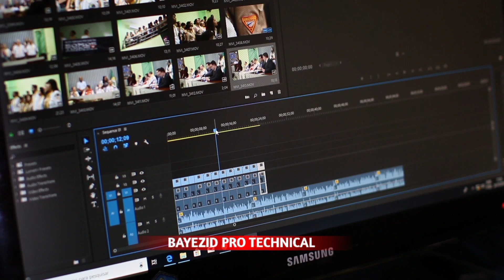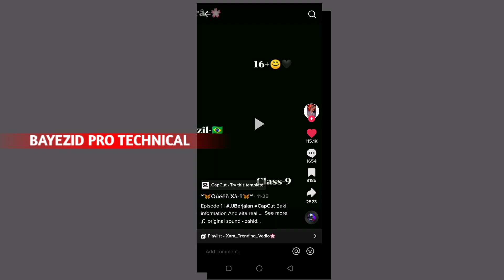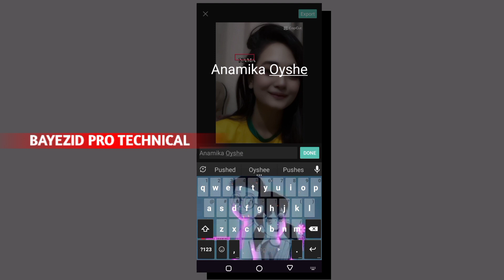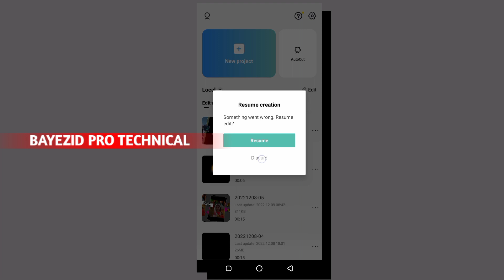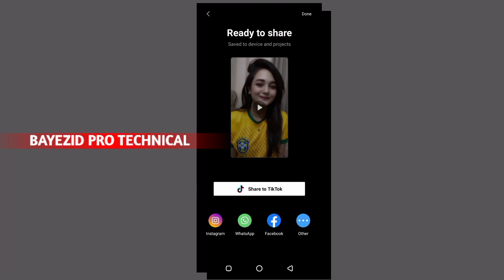Brazil Supporters New Trending Video Editing | CapCut New Viral Template | FiFa Brazil Template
new song tiktok trending template,
tiktok new viral video editing,
capcut new trending effect,
music beat & photo,
new trend sound template,
new tiktok trending template,
new viral tiktok trending template tutorial,
new trending music template,
new trending video tutorial,
new tiktok trending video tutorial,
ক্যাপকাট নিউ ভিডিও ইডিটিং টিউটোরিয়াল,
new trend sound tiktok tutorial,
new trend sound tutorial,
new tiktok tutorial,
tiktok viral sound trending video tutorial,
tiktok new tutorial,
capcut new effect video editing,
new viral template,
video editing 2022,
capcut video editing 2022 new effect in capcut,
new viral tiktok video editing tutorial,
new tiktok trending song video tutorial,
new awesome tiktok tutorial,
viral tiktok tutorial,
new tiktok trend pic tutorial,
new tiktok trending video tutorial 2022,
tiktok trend tutorial,
new tiktok video tutorial,
fyp tiktok trending video tutorial,
new tiktok beats photo tiktok tutorial,
tiktok new trending video edit,
tiktok new trending video editing,
tiktok new trending photo diye video kivabe banabo,
new tiktok photo change tutorial,
tiktok new trending video tutorial,
photo diye kivabe video edit kore,
photo diye tiktok vidio kivabe banabo,
pic diye tiktok video,
capcut template,
new capcut trending template,
pic diye tiktok trending video tutorial,
tiktok trending new viral video,
tiktok video download,
tiktok video editing new trend,
tiktok trending video editing,
tiktok trending video capcut,
tiktok pic editing video,
tiktok picture editing video,
tiktok picture edit,
tiktok pictures slideshow,
tiktok pic edit song,
tiktok a pic diya video,
tiktok video kivabe banabo pic dia,
pic diye tiktok bananor song,
tiktok photo video editing,
tiktok photo edit tutorial,
capcut new viral video,
capcut diye video editing,
capcut diye kivabe photo video banabo, capcut diye video,